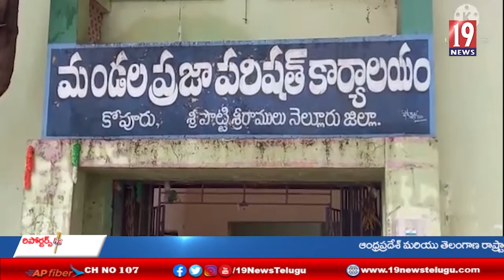కోవూరు మండలం ఎంపీటీసీ వైసీపీ అభ్యర్థిగా నామినేషన్ దాఖలు చేసిన సింగారెడ్డి సుమిత్రమ్మ - నెల్లూరు